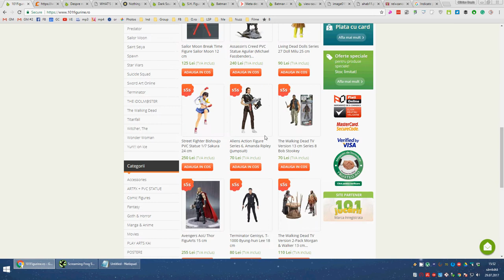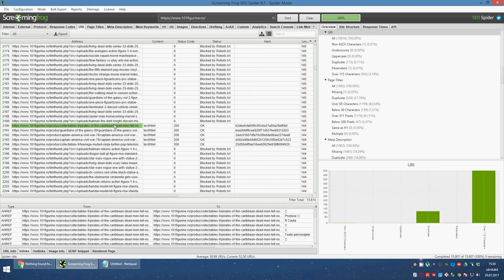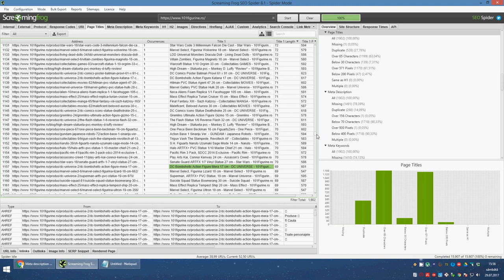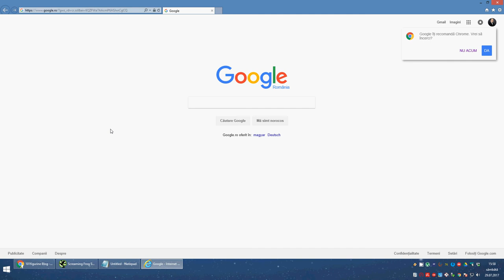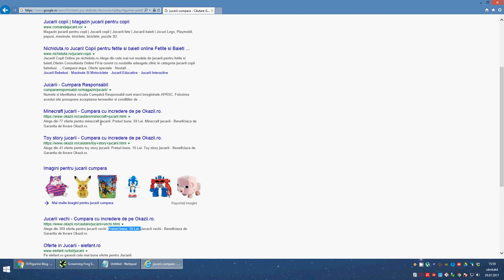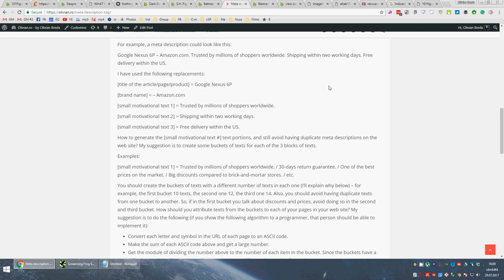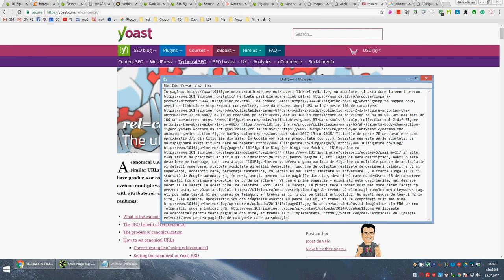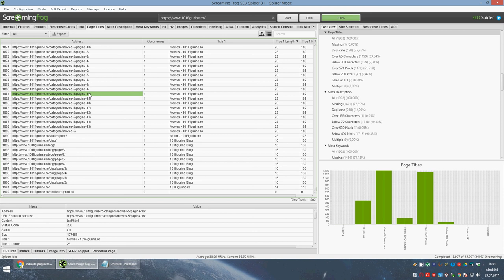01 8 Screaming Frog - Audit SEO 101figurine.ro 2017.07.29